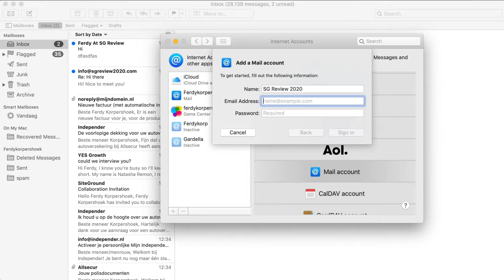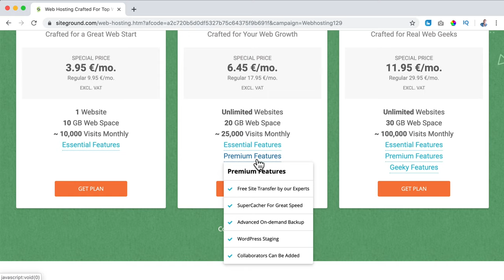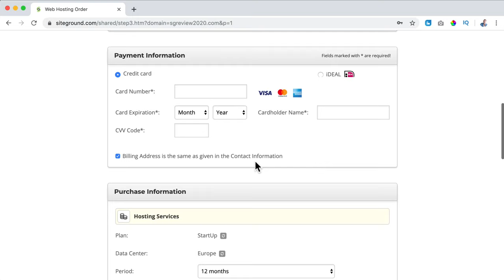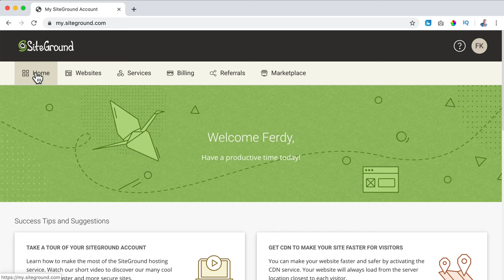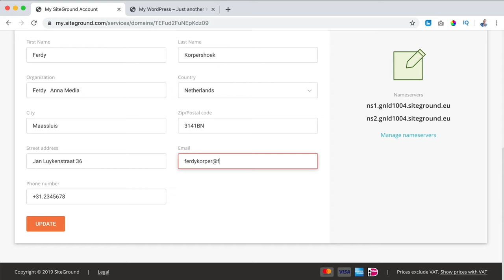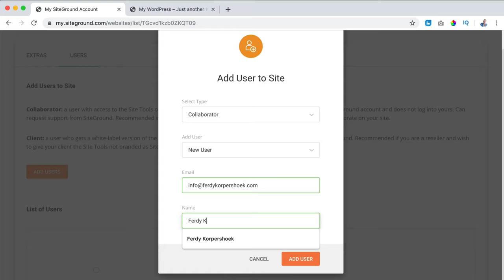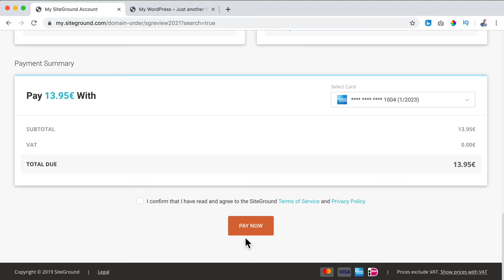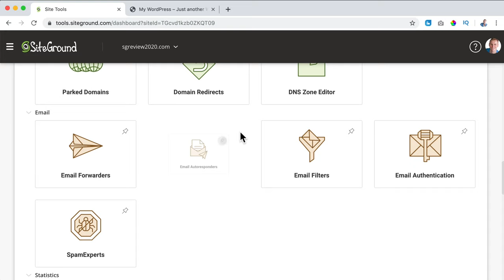Siteground Tutorial | 37 Awesome Features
In this video I show you everything I know about Siteground. Since there is a new update it is time for a new and better video.

Here is an overview with timestamps:
00:00 Intro
00:53 What Is Webhosting?
01:20 What Is A Domain?
01:42 Why Siteground?
02:55 The 3 Plans
04:49 Choose A Domainname
08:04 Account Overview
08:29 Install Wordpress
12:03 Collaborations and Clients
13:29 Verify Your Domain
14:56 Upgrade Your Plan
15:28 Add a Collaborator or User
19:01 Add a Second Domain
22:00 Cancel Your Account
22:35 Configure Your Pinned Tools
24:03 Get Discounts Through Siteground
24:31 The Helpdesk
25:27 Live Chat
30:01 The File Manager
31:10 FTP
33:04 Add A New Application
33:30 PHPMyAdmin
34:29 Backups
36:15 SSL
37:19 Protected URLs
38:15 Blocking IPs
39:03 Website Speed
40:11 Install A Second Wordpress Website
41:27 Staging
44:13 Autoupdate
45:06 Subdomains
46:04 Redirects
47:22 Create an Email Account
47:53 Webmail
49:43 Use Web clients like Mac Mail, Smartphone, Outlook
52:05 Email Forwarders
52:36 Autoresponders
54:15 Email Filters
55:45 website Statistics